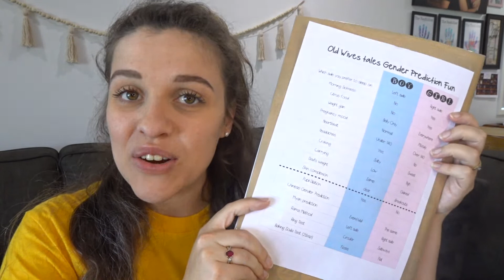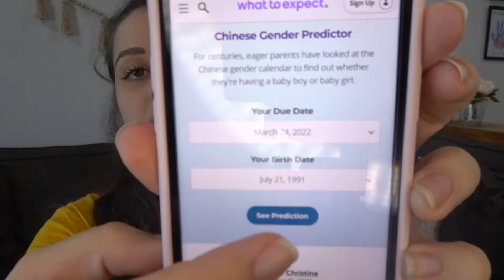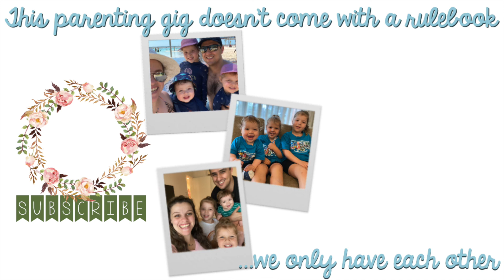How to find baby gender during pregnancy: testing old wives tales gender prediction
It's another exciting video as we explore how to find baby gender during pregnancy by testing old wives tales. We are super excited that we are keeping the gender of this baby a surprise during pregnancy though it's always exciting to test the old wives tales to see looking back if it was correct at predicting the gender of the baby.
to download any resources you have seen in the video :)
My name is Bek and welcome to the Sequential Parenting.
As a Mum of 3 and Learning Support Teacher, my ability to sequence in order to help support my children and juggle the many things that need to get done throughout the day is constant. I love having productive days, getting the most out of each moment and I feel that only happens when I have a good plan of attack, a sequence. Here on my channel, I'll show you how I support my children (and myself) in our day to day life. Whether that's setting up good habits, reaching goals or just trying to maintain our sanity as we navigate through the early years.